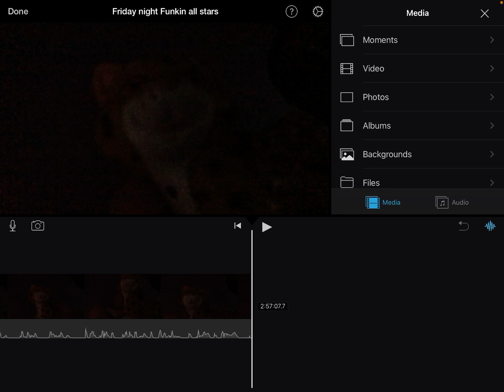Show the All-stars mod is finished￼